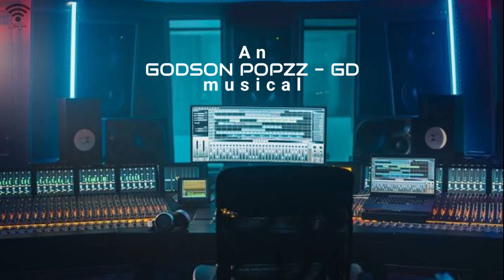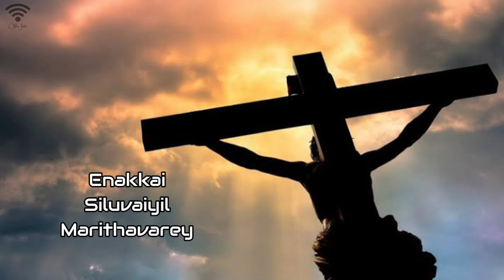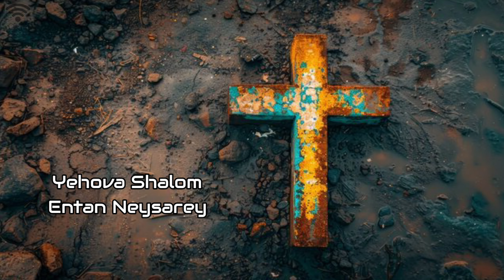𝗨𝗿𝗮𝘃𝗲 (உறவே) - 𝗧𝗮𝗺𝗶𝗹 𝗖𝗵𝗿𝗶𝘀𝘁𝗶𝗮𝗻 𝗔𝗹𝗯𝘂𝗺 | 𝗨𝗿𝗮𝘃𝘂𝗴𝗮𝗹 𝗨𝗹𝗮𝗴𝗮𝗺 - 𝗢𝗳𝗳𝗹𝗶𝗻𝗲 𝗦𝘁𝘂𝗱𝗶𝗼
Song - Uravey
Theme - Christian
Vocal - Godson Popzz
Editor - Godson Popzz | GD
Lyrical - Godson Popzz

.Lyrics.

உறவே என் உறவே நீர் தானே
உயிரே என் உயிரே நீர் தானே
       எனக்காய் சிவனலுவை சுமந்தவரே
       எனக்காய் சிவனலுவையில் மரித்தவரே
       எனக்காய் சிவனலுவை சுமந்தவரே
       எனக்காய் சிவனலுவையில்

உயிரே உயிரே உயிரே நீர் தானே
உறவே உறவே  உறவே நீர் தானே
உயிரே.

எகோவா ஷாலோம் நீர் தானே
என்னை என்றும் காப்பவரே
என்னை என்றும் காப்பவரே
      என்னை என்றும் காப்பவரே
      என்னை என்றும் சுமப்பவரே
      என்னை என்றும் காப்பவரே
      என்னை என்றும் சுமப்பவரே

உயிரே.

தாயும் தந்தையும் நீர் தானே
ஒரு தாயை போல தேற்றுவீரே
      எந்தன் துணையாய் இருப்பவரே
      என் உறவில் உறவாய் கலந்தவரே
      எந்தன் துணையாய் இருப்பவரே

உயிரே.

Uravey En Uravey Neer dhaney
Uyirey En Uyirey Neer dhaney
      Enakkai Siluvai Sumanthavarey
      Enakkai Siluvaiyil Marithavarey
      Enakkai Siluvai Sumanthavarey
      Enakkai Siluvaiyil Marithavarey

Uyirey Uyirey Uyirey  Neerthaney
Uravey Uravey Uravey Neerthaney
Uyirey.

Uyirey.

Thaiyum Thanthayum Neerdhaneeeey
Oru Thayai Pola Theytuveerey
Thaiyum Thanthayum Neerdhaneeeey
Enthan Tunaiyai Eruppavareeey
En Uyavil Uravai Kalanthavareey
Enthan Tunaiyai Eruppavareeey

Uyirey.